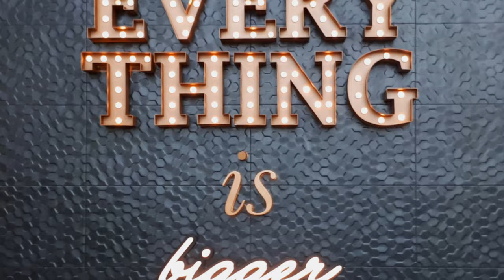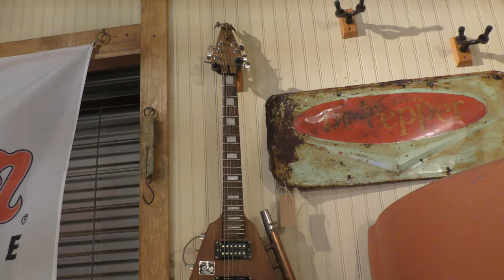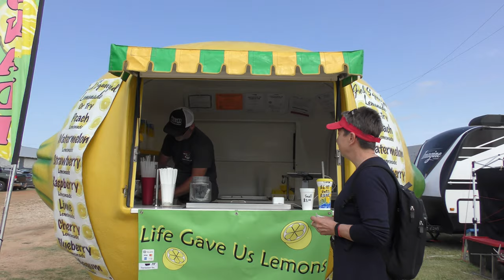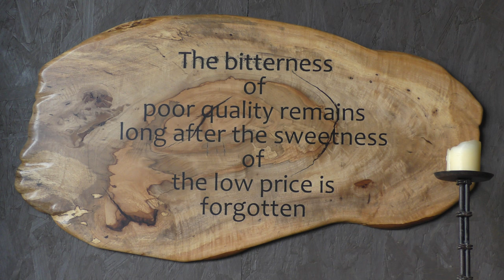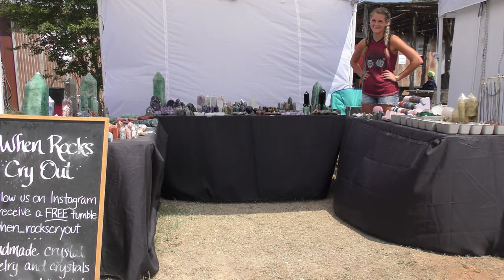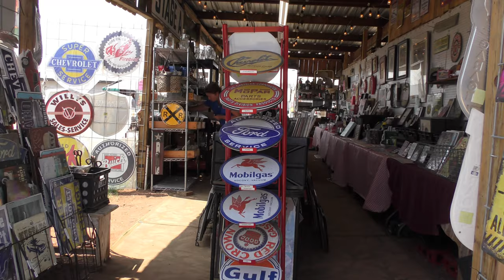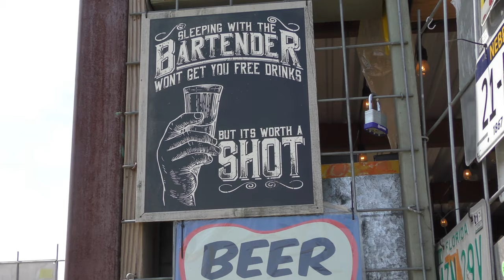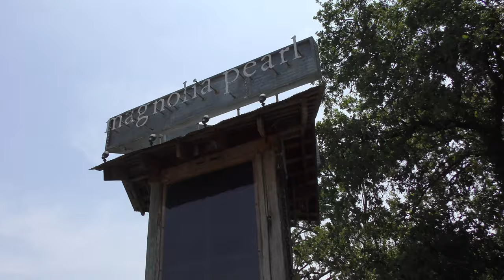Part8 More art than junk in FBGTX? Mehr Kunst als Trödel?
Mehr Kunst als Trödel gefällig? Dann besuche die Trade Days in Fredericksburg, Texas.
Sie finden von Berlin aus "nur" ca. 8600 km entfernt statt.
Zu weit? Dann eben dieses Video schauen oder ab zum nächsten Flohmarkt...